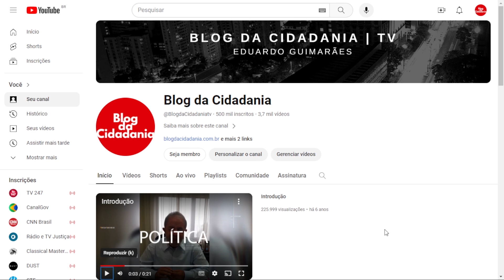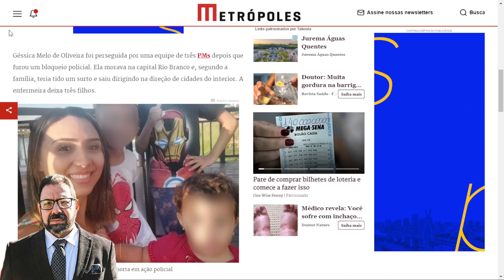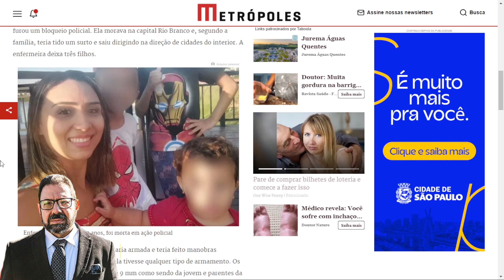PM atira em enfermeira sem razão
Mais um caso de exagero criminoso envolvendo uma polícia. Desta vez, a vítima estava doente e foi assassinada de forma ainda mais injusta